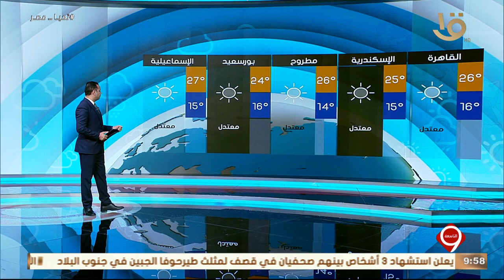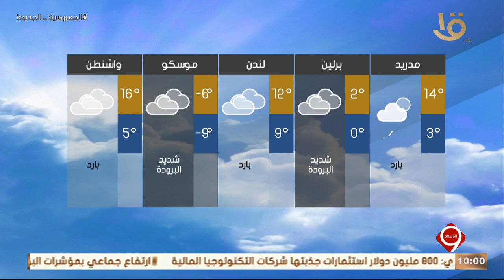تعرف على بيان درجات الحرارة المتوقعة غداً